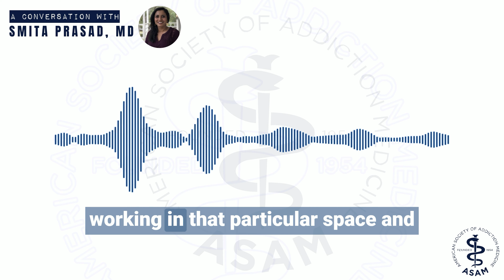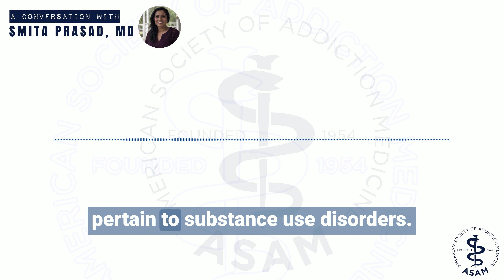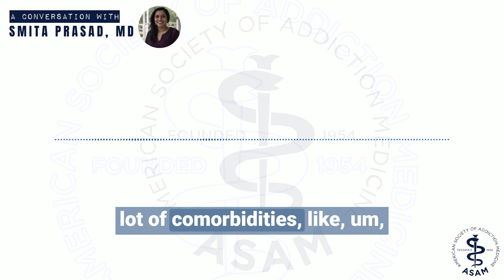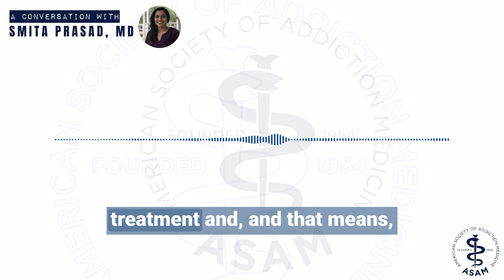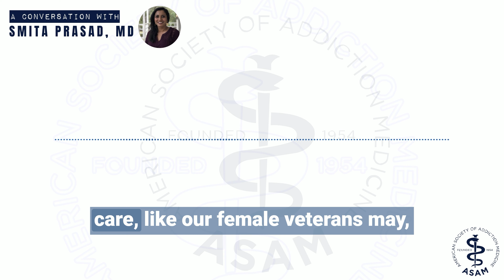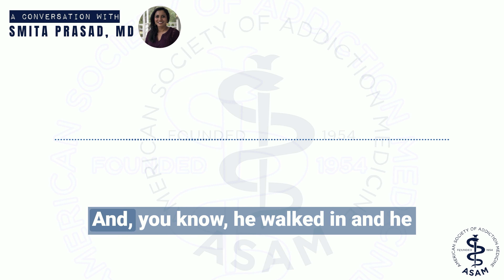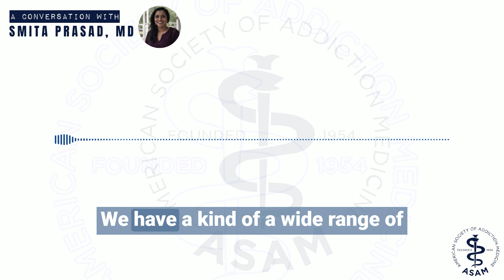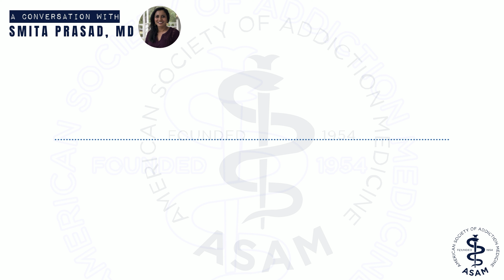Treating addiction in the veteran population | A Conversation With... Dr. Smita Prasad